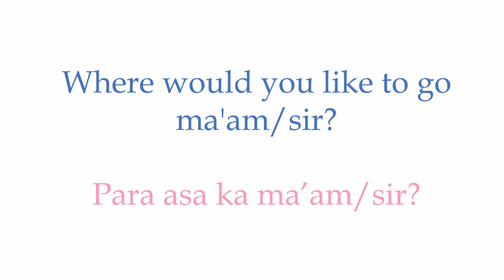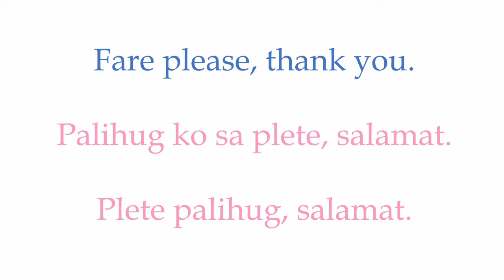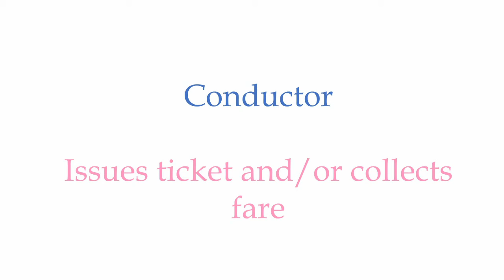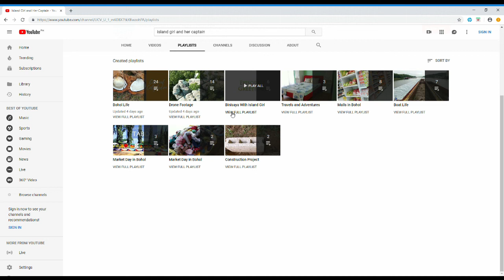Episode #11 Types of Transportation in the Philippines and How to Ride Them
I mispelt kabuok to kabook.

Hey everyone welcome to another episode of binisaya with Island Girl. In this episode we will talk about commuting. Commuting is a big part of our lives in the Philippines. A lot of us here commute to work, to school, to shop, to visit families and friends and to travel around. Today, you will learn how to commute like a native. Let's get started.

First, let's start with the means of transportation in the Visayas region.

There's the bus
Jeepney or Jeep (dyip) the most popular means of transportation in the Philippines.
Multicab is a small version of a jeepney.
Van an alternative to bus.
Taxi / Uber / Grab
Trike or Traysikol we also call this Motor can fit 5 to 9 people.
Pedicab or Traysikad can only travel to short distances.
And Habal habal the bike version of a taxi.

To flag down a vehicle, just stick your arm out and wave to get the driver's attention.
To flag down in binisaya is Paraha.
Paraha ang sakyanan - Flag down the vehicle.

Para asa ka maam/sir? in English Where would you like to go maam/sir?
Adto ko sa Ayala. I'm going to Ayala. Some people here would also say Adto ko sa Ayala kuya. Kuya is what we use to call an older brother or any older male.

When you are riding a vehicle that carries a lot of passengers like a Jeepney or Multicab and you want to pay your fare. All you need to do is pass your money to the person next to you and say Palihug ko sa plete, salamat or Plete palihug, salamat. Fare please, thank you.

In the same Jeepney or Multicab ride, when you give a 20 peso bill and the fare is only 7 pesos, the driver will normally ask Pila ni kabook? How many people? You can say Usa lang (Only one) or Duha (Two). Sometimes he will ask Para asa ni? Where to? And you can tell the driver the destination so he can give you the right change. One thing you'll notice about bisaya people is that we keep our answers short as much as possible. So for this question we answer it with the name of the place we are going. Market. Merkado. Merkado Kuya. Merkado bay. Bay is buddy in english.

Once you arrive at your destination, to make the driver to pull over, you just say Lugar lang which is equivalent to saying pull over here or stop here.

There are vehicles that mount destination signs in front of them or right on top of the roof, there are also others that don't. If it's your first time to travel in a certain place, always ask the driver or the driver's conductor / assistant to see if they go to that certain destination.

The conductor is the person who collects the fare. You will see them in buses, vans, jeepneys and sometimes in multicabs.

I hope you had fun learning our commuting topic today. If there are cert ain topics that you want me to cover to better prepare you for your trip here, just comment them below. Take care.